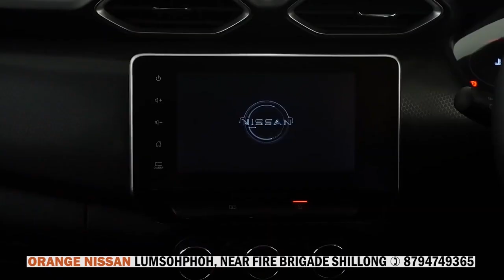NGI WAD ÏA KA HOK KATKUM KI AIÑ JONG KA RITI SYNSHAR KA RI INDIA: ARISTOTLE RYMBAI